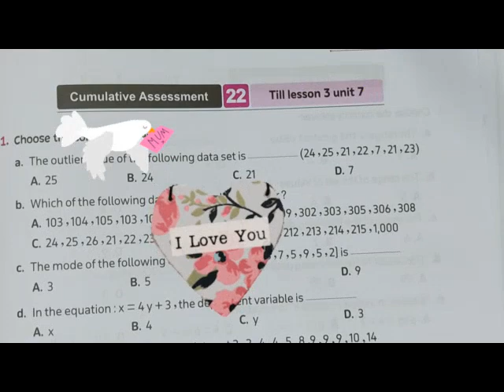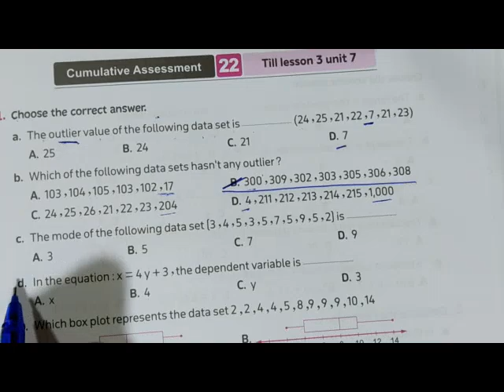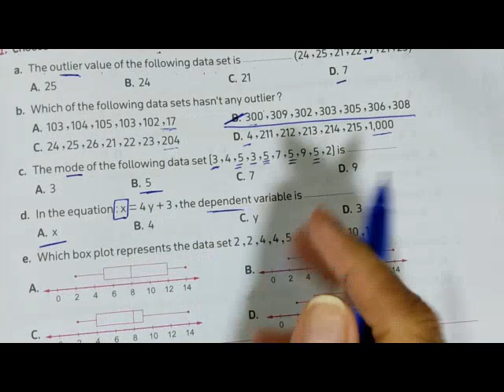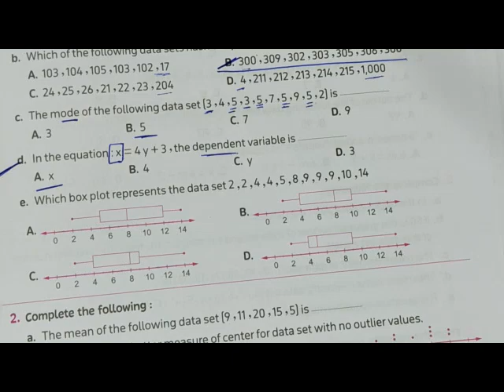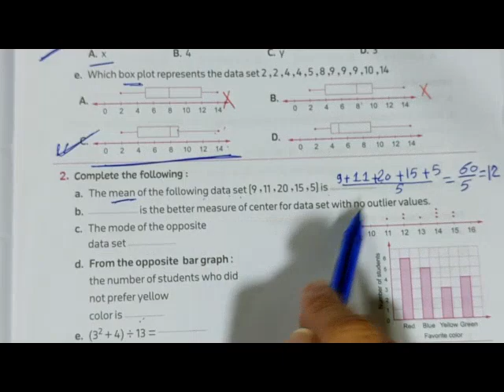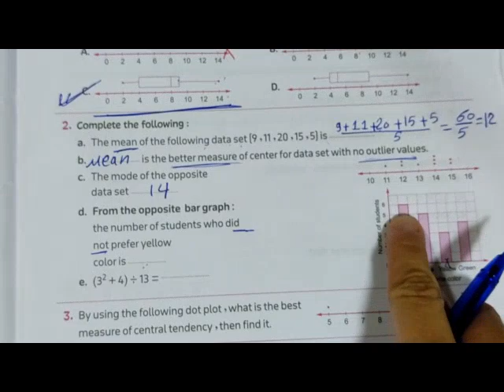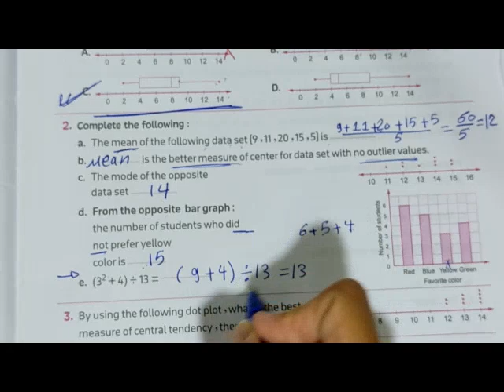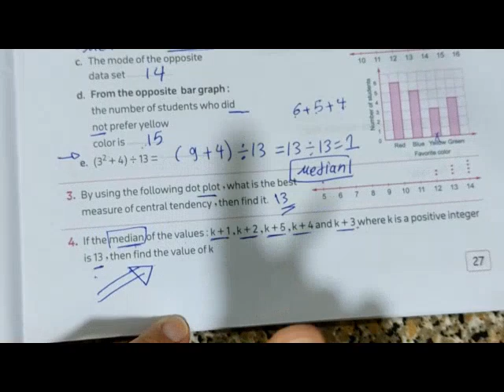Sheet 22 / ماث الصف السادس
Sheet 22

first term
Droos math
المعاصر 2024
حل شيتات المعاصر
ماث الصف السادس
الترم الأول
المنهج الجديد
دروس ماث
جريد 6